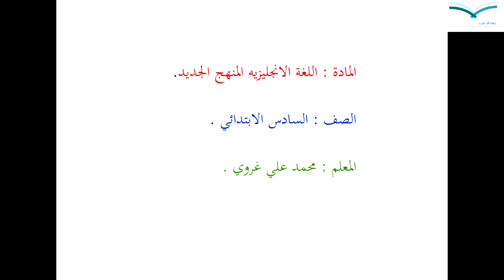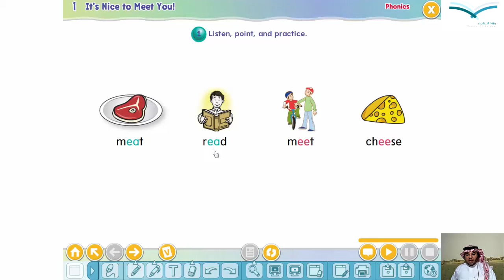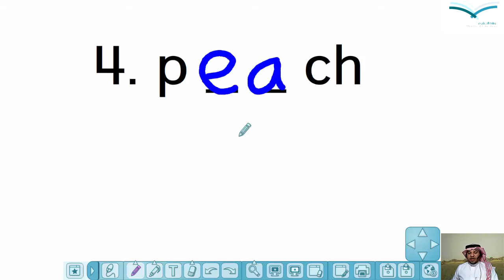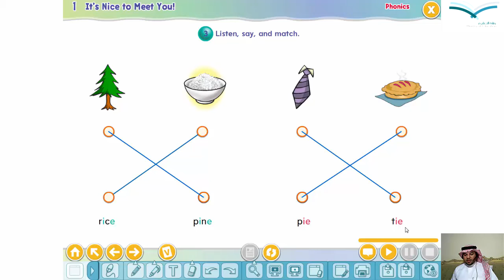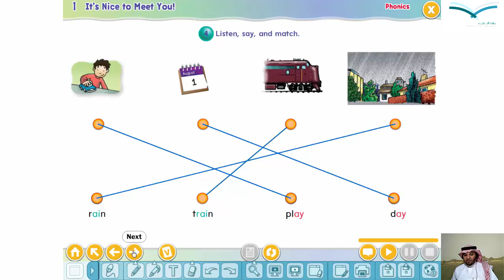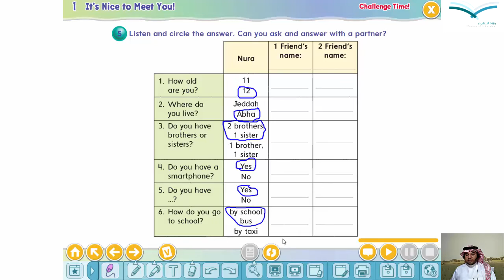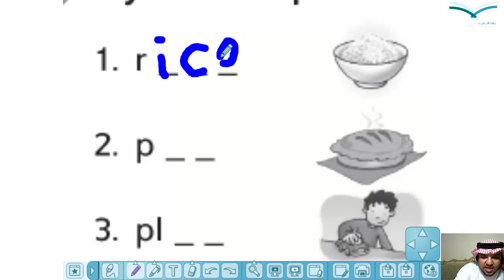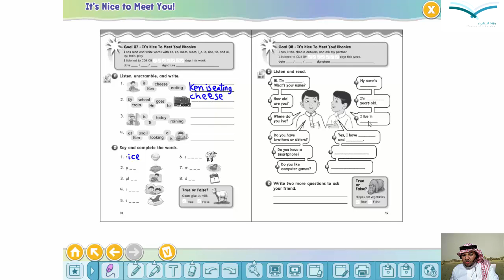ادارة تعليم صبيا - مادة اللغة الإنجليزية الصف السادس منهج جديد الحصة الثانية